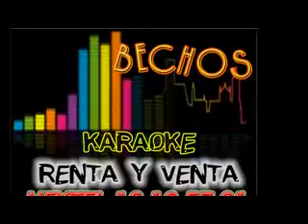ROBERTO BECHO PEREZ VENTA Y RENTA DE KARAOKE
VENTA Y RENTA DE KARAOKE